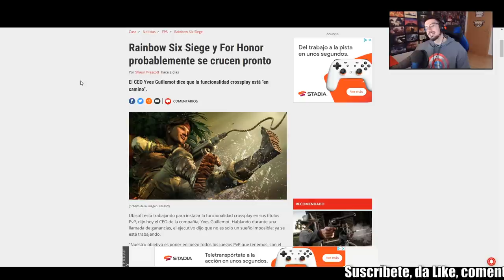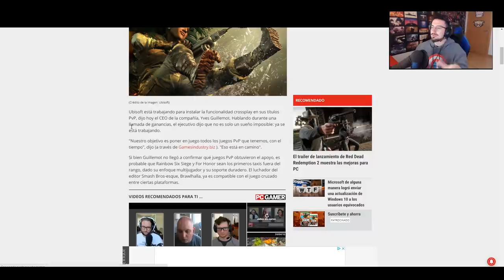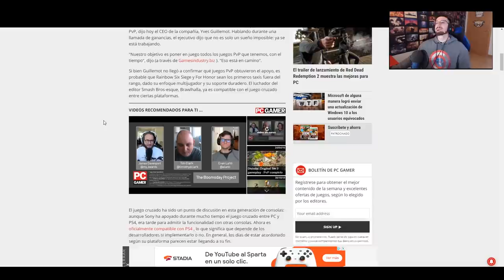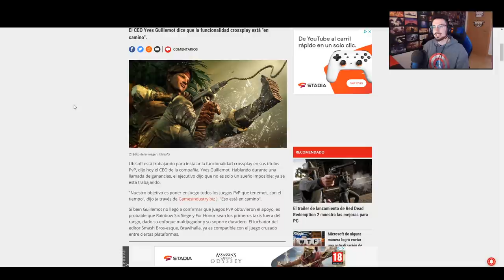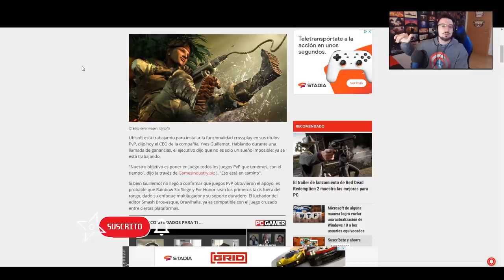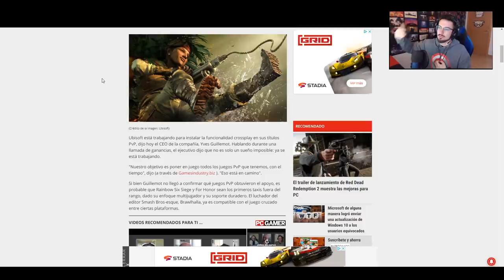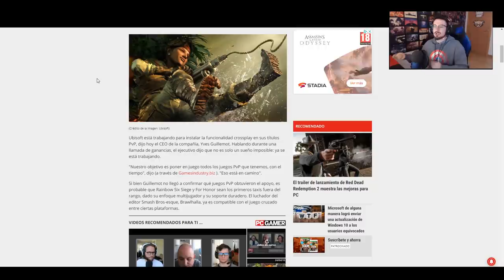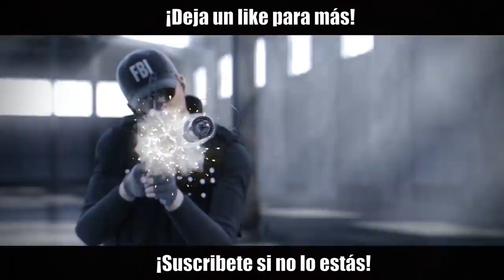HABRÁ CROSSPLAY en R6 | Caramelo Rainbow Six Siege Gameplay Español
Habrá Crossplay en R6 en este vídeo de Rainbow Six Siege español en Ember Rise.

▬▬▬▬▬▬▬▬▬ INFORMACIÓN SETUP ▬▬▬▬▬▬▬▬▬
● CPU: Intel Core i9-9900K 3.6Ghz
● MB: Asus Prime Z390-A
● Rstón: SteelSeries Rival 300
● Cᴀsᴄᴏs: Sades A6
● Micrófono: Blue Yeti
● Fuente Alimentación: 800W Mars Gaming
● Teclado: Newskill seiryu